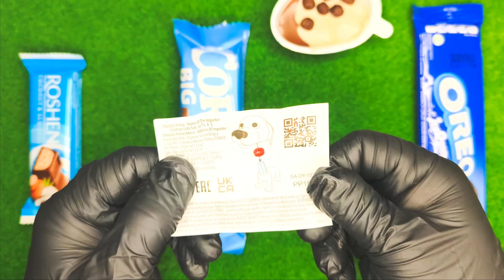Unpacking Surprise! chocolate, Oreo, chocolate bar, ASMR video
Embark on a delightful journey of anticipation with our captivating presentation: "Unpacking Surprise! Chocolate, Oreo, Chocolate Bar ASMR Video." This culinary odyssey promises a symphony of unwrapping sounds and the unveiling of delectable surprises.

As the wrapper crinkles under gentle fingers, the stage is set for a sensory feast featuring an ensemble of treats. Dive into the realm of rich chocolate, the timeless classic Oreo, and the luscious allure of a chocolate bar. Each surprise unwrapped is a moment of discovery, revealing layers of sweetness waiting to be savored.

The ASMR ambiance enhances the experience, with every sound carefully chosen to evoke a sense of relaxation and anticipation. Close your eyes and let the soothing sounds guide you through the unveiling, transforming each unwrapping moment into a multisensory delight.

"Unpacking Surprise! Chocolate, Oreo, Chocolate Bar ASMR Video" is not just a visual treat; it's an immersive experience crafted to indulge your senses and create a moment of blissful escape. Join us as we unwrap surprises and invite you to savor the joy of each delicious revelation. 🍫🍪🎁

I will be glad to likes and subscriptions, thank you!

Every day I am in search of new products in the world of sweets. This is amazing and very interesting. Rate my efforts, costs and product information!

timecode:
00:00 | Introduction
00:04 | Egg surprise Cosby Fun
01:47 | Chocolate bar Corny
02:19 | Chocolate bar Roshen
03:07 | OREO
03:52 | The final